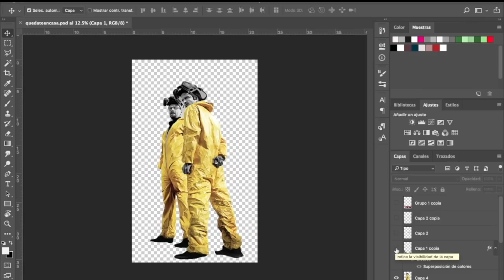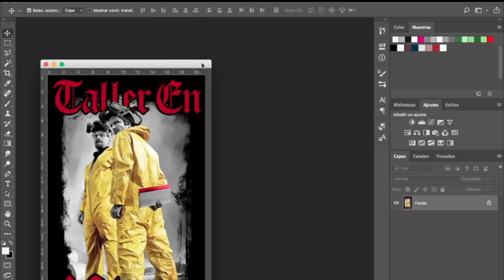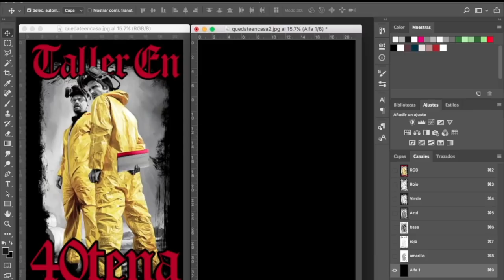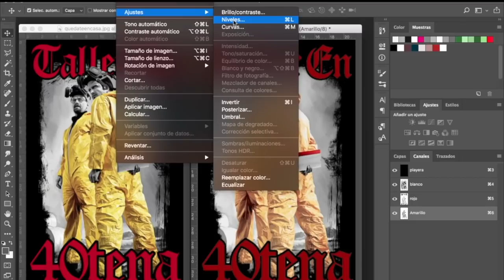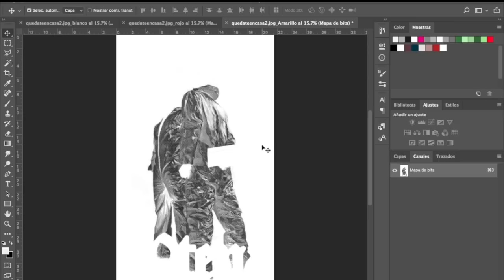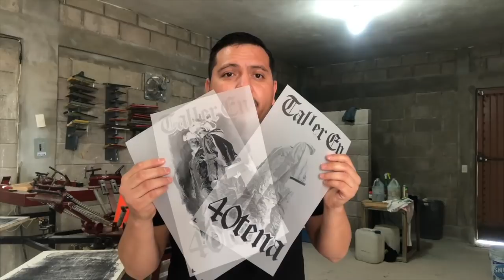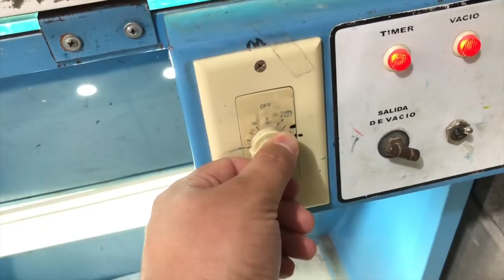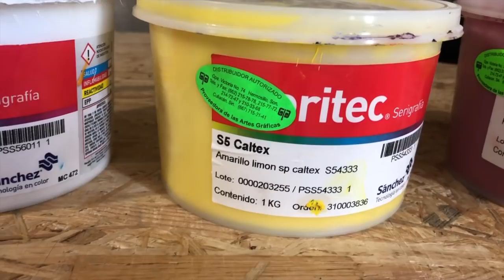CURSO BASICO DE SIMULACIÓN COLOR // Ej Ramirez